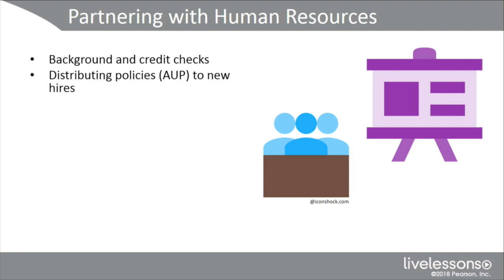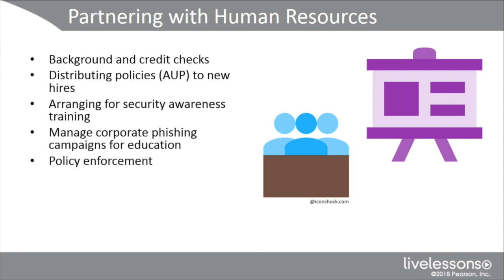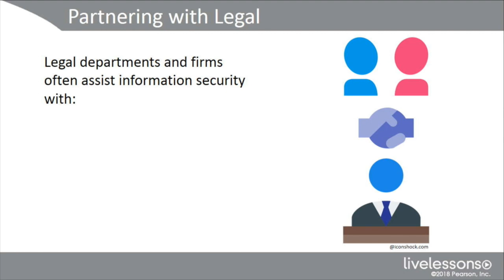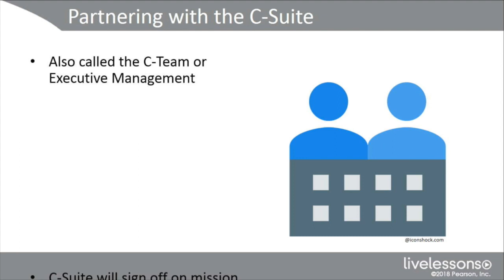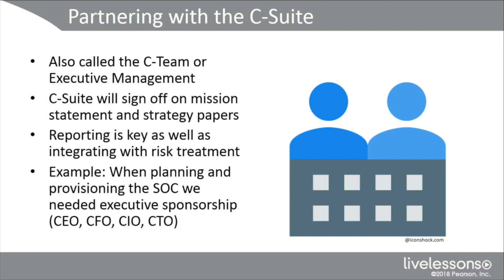10# CompTIA Advanced Security Practitioner (CASP) - 2.2 Partnering with HR, Legal, and the C-Suite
10 - CompTIA Advanced Security Practitioner (CASP) - 2.2 Partnering with HR, Legal, and the C-Suite